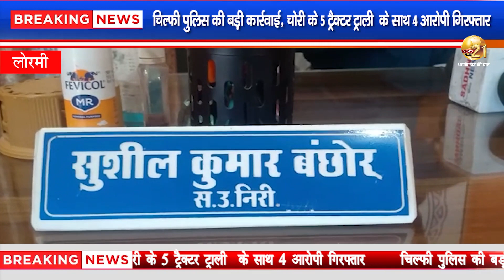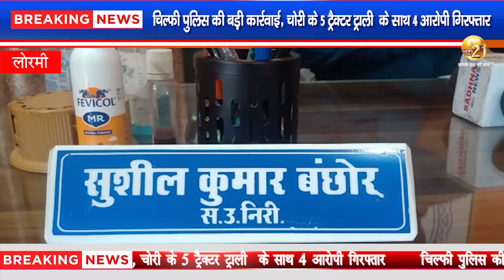लोरमी : चिल्फी पुलिस की बड़ी कार्रवाई ,चोरी के 5 ट्रैक्टर ट्राली के साथ 4 आरोपी गिरफ्तार